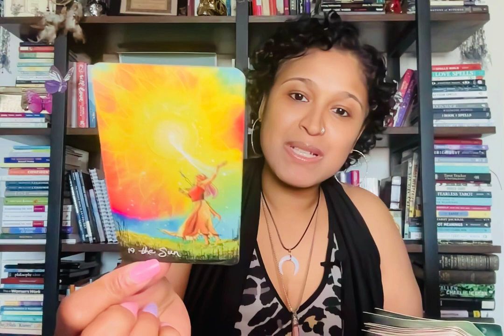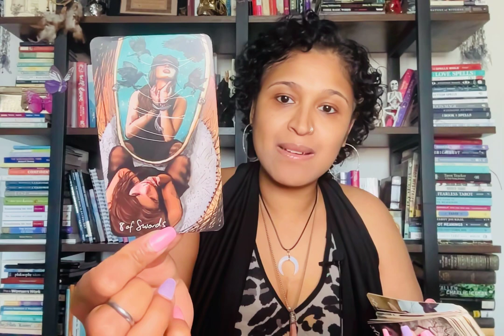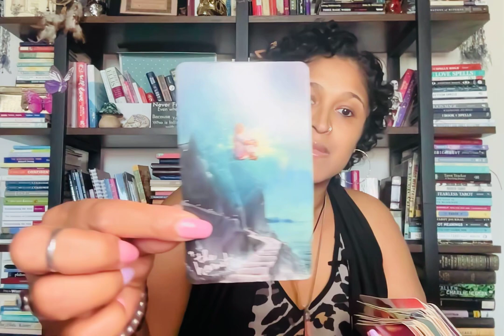CAPRICORN QUICKIE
Xoxo,
Nay